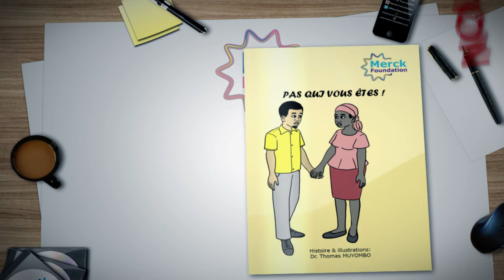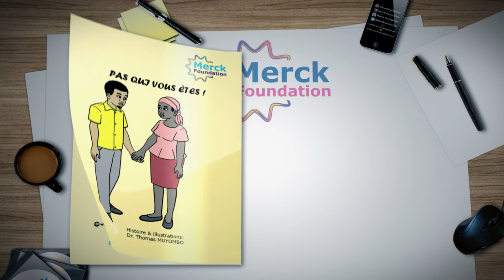Merck Foundation launches storybook 'Not Who You Are' as part of Community Awareness Program(French)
Through our new children storybook, we want to address the issue of ‘Stopping Gender-Based Violence’. GBV is the most pervasive yet least visible human rights violation in the world. Gender-based violence affects 1 in 3 women in their lifetime, globally

While gender-based violence (GBV) is not a problem unique to Africa, there is little doubt that the extent of the problem persists more severely on the continent than elsewhere in the world. The World Health Organization (WHO) reports that, in 2013, 35% of women worldwide had experienced either physical or sexual violence in their lifetimes. In contrast, 45.6% of women 15 years and older in Africa have experienced the same.

Moreover, this high incidence of GBV in Africa can be correlated to low levels of education, exposure to violence elsewhere, patriarchal systems, attitudes accepting of violence and gender inequality, and low access to information.

In societies where justice is seldom achieved, knowledge of women’s rights is limited, and exposure to violence is consistent, the task of reducing GBV remains of paramount importance.

Most Influential African (2019, 2020 & 2021)